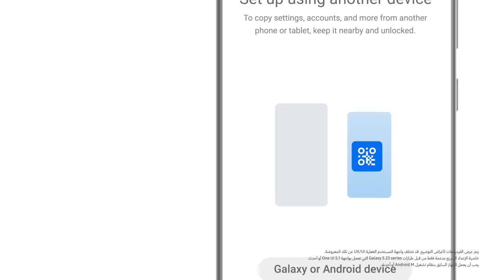Galaxy S23 Ultra: تعرف على كيفية نقل بياناتك بشكل أسرع | Samsung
إليك شرح سريع حول كيفيةإعداد هاتف Galaxy S23 Ultra الجديد عند الانتقال إليه من جهاز Galaxy أو Android. قم بتحويل 3 خطوات إلى خطوة واحدة مع رمز QR الذي ينقل حسابك وإعدادات Wi-Fi في نفس الوقت. وهنا سيقوم تطبيق Smart Switch بإتمام باقي عملية الإعداد حتى تتمكن من استخدام هاتفك الجديد بشكل فوري.
00:00 مقدمة
00:03 كيفية تحويل 3 خطوات إلى خطوة واحدة باستخدام رمز QR
00:22 تطبيق Smart Switch لنقل البيانات
00:32 خاتمة